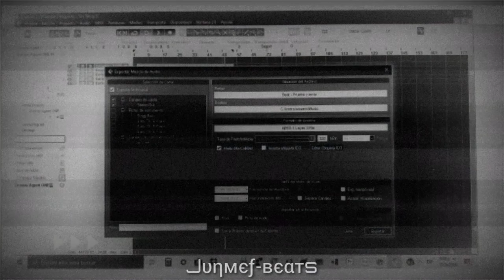[FREE FOR PROFIT] Rap Gangsta Type Beat - "Prueba & Error"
TAGS (Ignore)
Hip-Hop / Beats / Free For Profit